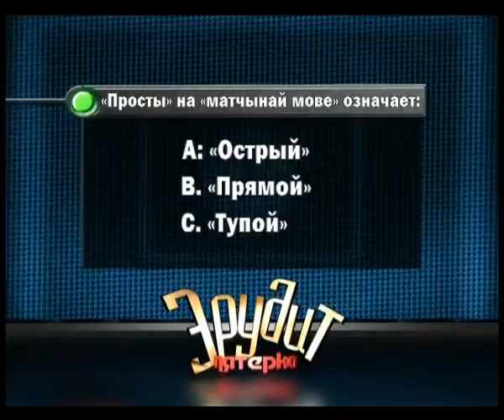Эрудит 08 04 2018